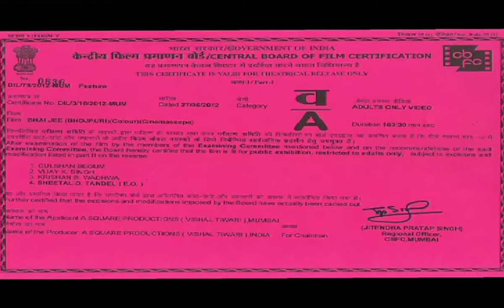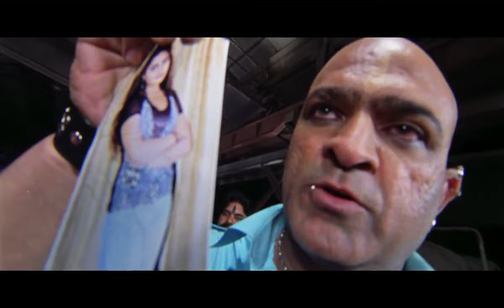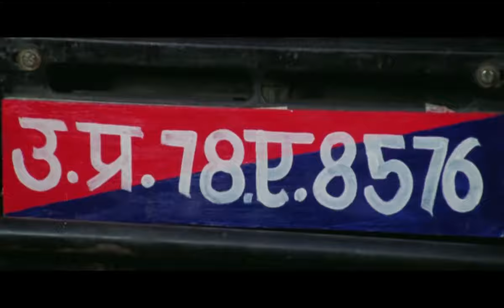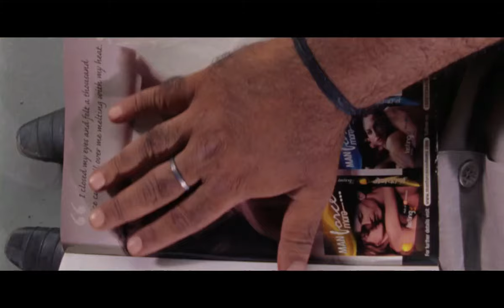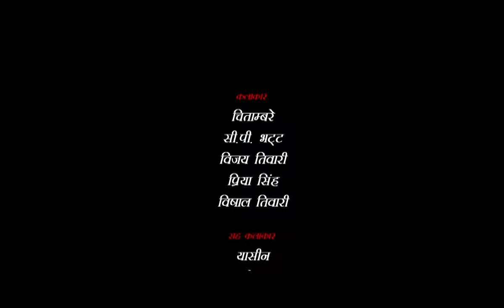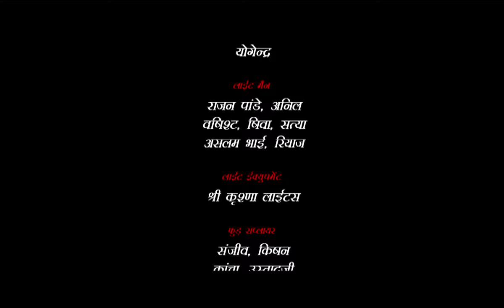भाईजी | Bhojpuri Full Action Movie 2019 | Tanushree Chatterjee, Viraj Bhatt | Bhojpuri Film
Virat Singh ( Viraj Bhatt), an influential man lives with his sister Sonia (Tanushree Chatarjee) and handicapped uncle (Brijesh Tripathi) in Buxar, a samll Bihar town. Virat arranges a nurse for his uncle and falls in love with the nurse and marries her. However, Virat cares for his sister more than his wife. Meanwhile, Ajgar Singh (Deepak Bhatia) makes an unsuccessful attempt to kill Sonia.Virat, Sonia marries a brave boy (Vishal Tiwari) who fell in love with Sonia when he saw her first. How Virat revenges Ajgar Singh, How he saves Sonia and accepts his brother-in-law forms the rest of the story.

Bhojpuri Movie - "Bhai Jee"
Story and screenplay - Manoj K Kushwaha
Cinematographer - Devendra Tiwari
Editor- Mansoor Azmi
Action Director - Yadav
Dance Director - Kanmukherjee and Sanjay Khorbey
Music and Lyrics - Shyam Dihathi

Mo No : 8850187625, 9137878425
copyright : MS Digital